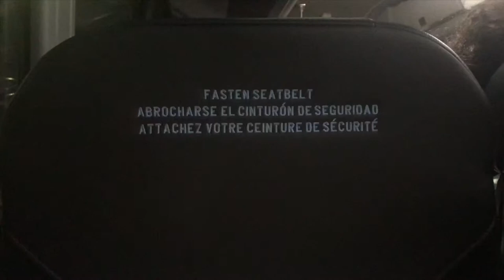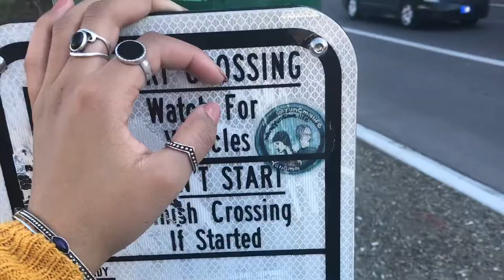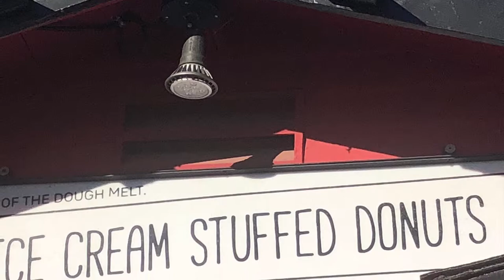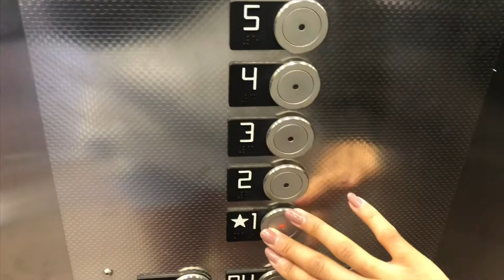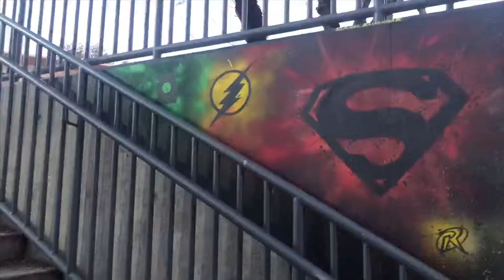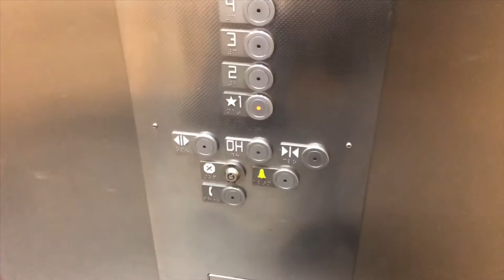Arizona Adventures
Helllooo party people!!!

I uploaded this video of the week i spent (last week) in arizona!! My editing software would not let me change where I placed the photos or how it went from one side of the photo to the other or where the person is placed on the photo... SOOOO FRUSTRATING! I wanted to upload it anyways! Here is my montage of the week. I hope you enjoy!!💗